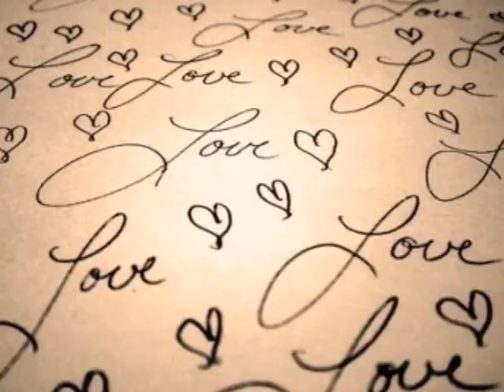Variities of Love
Is love a single thing, or just a word we use to express any number of unrelated emotions?  Is love intrinsically irrational?  What have philosophers said about love?  Did they know what they were talking about?  Christopher Phillips, author of "Socrates in Love," joins John and Ken for a program recorded live at Powell's City of Books in Portland, Oregon.